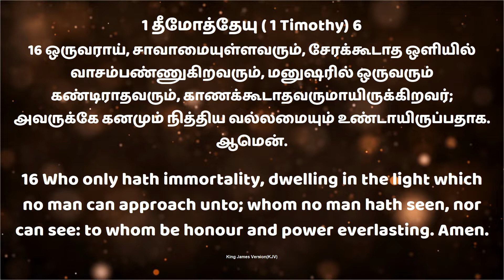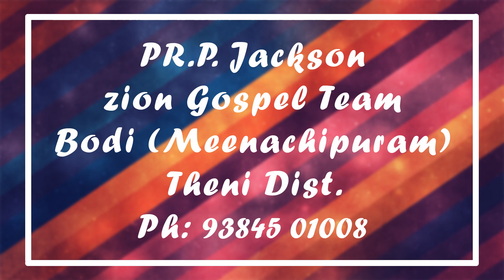Tamil Christian Message | Pr. Jackson | Theni Epi -38